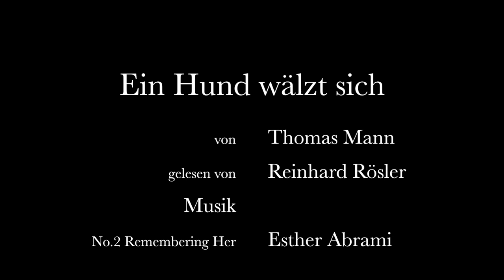Thomas Mann: Ein Hund wälzt sich